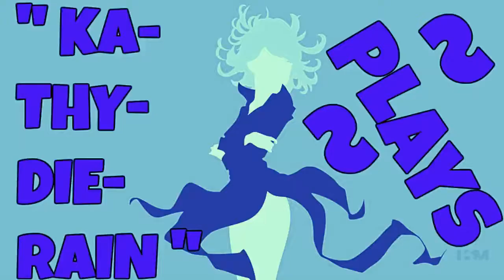Naruto: Ultimate Ninja Heroes 2: The Phantom Fortress Vs Mode Gameplay #16. Of 22. Normal Level 🔛 👈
" Ka~Thy~Die~Rain " / "  {  KaThyDieRain  }  "
ƘƛƬӇƳ ƦƛƖƝ ᑎᗩᗰᕮ ƤԼƛƳƧ: {Kathy Rain Name Plays} :

KaThyDieRain Plays - Naruto: Ultimate Ninja Heroes 2: The Phantom Fortress Vs Mode Gameplays #16. Of 22. Normal Difficulty Level With " Tsunade (Regeneration Mode) VS Tenten (Ultimate Mode) " On Stage " Hidden Leaf Hot Spring " 🔛 👈